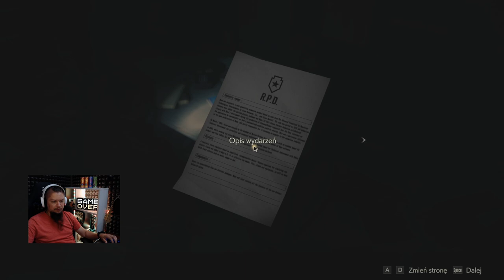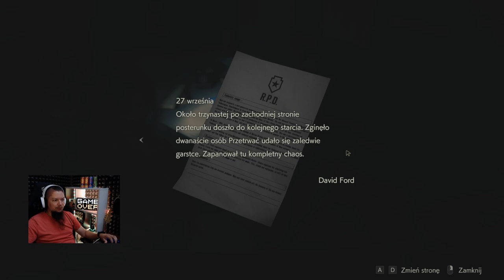Resident Evil 2 PL Nie lubię takich gier! 😡 #2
Donatany:
szary_ogrywa
Grupa na FB:
1 Nie prosimy o moda
2 Prosimy nie nadużywać przekleństw
3 Nie spamimy
4 Nie spoilerujemy Gierek
5 Bez wyzwisk proszę
6 Bez reklam! Chyba ze mistrzu pozwala
7 Masz się dobrze bawić jak nie to Perm Ban :3
Ogrywana gra:
RE2 | Resident Evil 2 Remake | Biohazard RE:2 | Resident Evil 2 Cloud

Pełnoprawny remake gry Resident Evil 2, która pojawiła się w 1998 roku na PlayStation. Resident Evil 2 Remake opracowany został przez Capcom z myślą o nowoczesnych platformach sprzętowych, bazując na oryginalnej fabule oraz nieco zmodyfikowanej mechanice pierwowzoru.
Resident Evil 2 Remake to pełnoprawny remake drugiej części kultowej serii survival horrorów firmy Capcom, która ukazała się pierwotnie w 1998 roku na konsoli PlayStation, ale doczekała się także konwersji na komputery PC oraz konsole Dreamcast, Nintendo 64 i GameCube. Projektem odświeżenia legendarnej produkcji zajęło się główne studio deweloperskie Capcomu R&D Division 1, pod wodzą producenta Yoshiaki Hirabayashiego, który wcześniej pracował między innymi nad wydanym na początku 2015 roku Resident Evil HD. Fabuła Fabuła Resident Evil 2 Remake w znacznej mierze pokrywa się z fabułą pierwowzoru i rozgrywa się kilka miesięcy po wydarzeniach, jakie miały miejsce w pierwszej odsłonie serii. Epidemia zombie sprawia, że mieszkańcy Raccoon City zaczynają zmieniać się w krwiożercze potwory. W tym samym czasie do miasta przybywa początkujący policjant Leon S. Kennedy oraz młoda Claire Redfield, która próbuje odnaleźć swego brata zaginionego w tym niebezpiecznym miejscu. Tuż po tym, jak nasi bohaterowie wspólnie stawiają czoła pierwszej fali zombie, na skutek zbiegu okoliczności zostają rozdzieleni, a dalsze wydarzenia obserwujemy z perspektywy wybranego z nich. W zależności od podjętej decyzji, fabuła gry rozwija się w nieco inny sposób, choć wszystkie wydarzenia i napotykane po drodze postaci mają ścisły związek z sytuacją w mieście.

Specyfikacja komputera:
Grafika: NVIDIA GeForce RTX 2060
32GB RAM (2x16GB 3200 MHz DDR4)  HyperX Fury Black
Pamięć: SSD 512GB HDD 2TB
Chłodzenie: Silentium PC Grandis 2 XE1436
Płyta: Z390 GAMING X
Zasilacz: Supremo FM2 GOLD 750W
Obudowa: Silentium PC Signum SG1X TG RGB